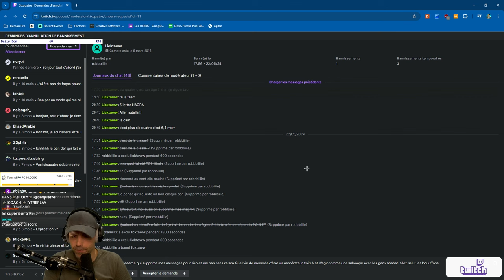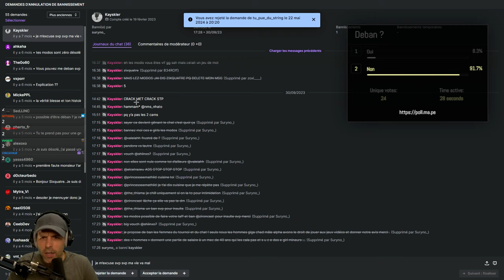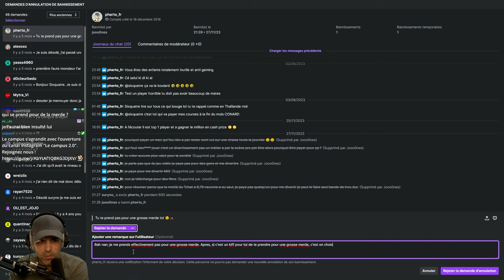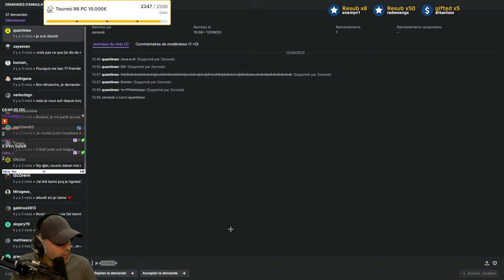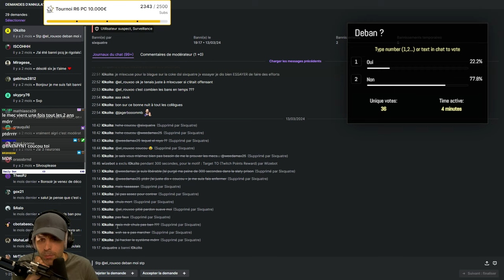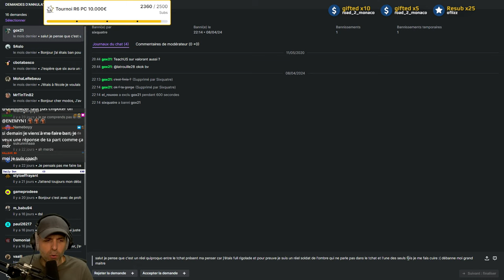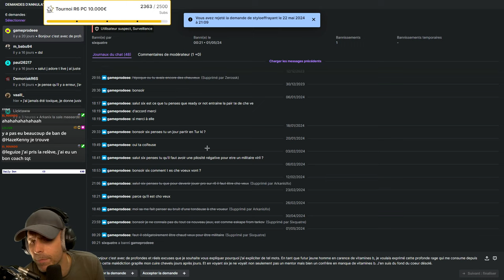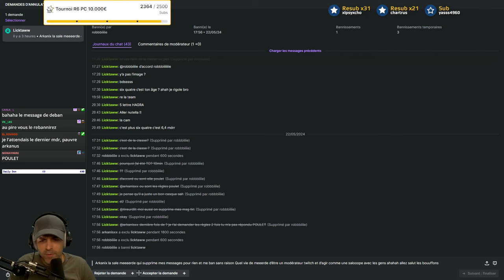"VIEUX CHAUVE", "T NUL"... Je m'occupe d'eux (Tribunal des Bans)